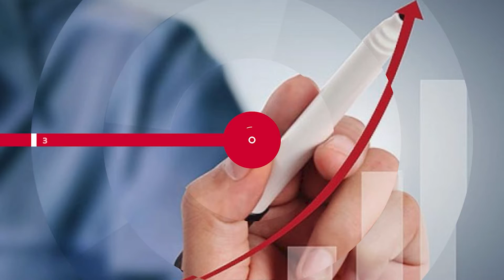НОВОСТИ ЭПИЗОДЫ 18 08 2021